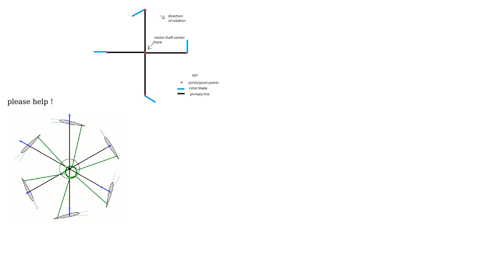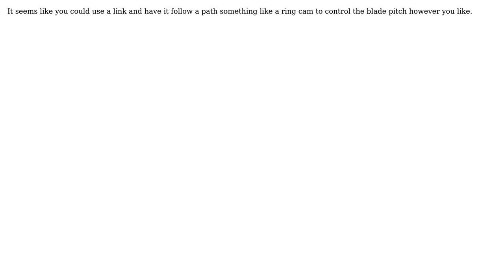Engineering: How to make a cyclorotor?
With thanks & praise to God, and with thanks to the many people who have made this project possible! | Content (except music & images) licensed under CC BY-SA | Music | Images & others | With thanks to user The Matrage user peterh user Nhicks and the Stack Exchange Network Trademarks are property of their respective owners. You are responsible for your own actions.